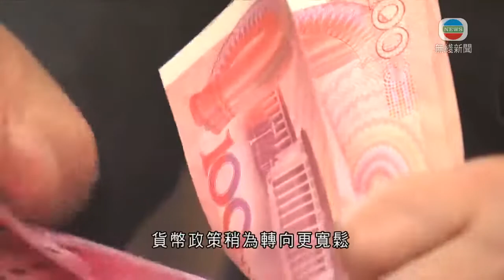人行重啟14天期逆回購操作 分析指反映貨幣政策稍為更寬鬆 -TVB News-20210917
人民銀行相隔7個多月，重啟14天期逆回購操作，分析認為反映貨幣政策稍為更寬鬆。

臨近中秋節和國慶假期，人民銀行為了維護市場季末流動資金平穩，開展1,000億元人民幣逆回購操作，7天和14天期各佔500億元人民幣，是相隔超過7個月之後，再次重啟14天期操作，而且扣除到期的逆回購，單日在市場淨投放900億元人民幣資金。如果不計中期借貸便利MLF，投放資金的規模是超過七個半月最多。

有策略師認為做法反映內地經濟放緩之下，貨幣政策稍為轉向更寬鬆。

東亞銀行首席投資策略師李振豪表示：「固(定資產)投(資)、一些零售銷售繼續這樣遜於預期，所以如果這樣下去的時候，採購經理指數已跌穿50，(貨幣政策)是否繼續收緊呢？所以見到如果比較中線的觀察，這個14天(逆回購)的開始，有機會未來日子會有更多不同的日數，甚至乎額度會逐步上升。」

但他覺得措施與中國恒大的債務危機引發市場信心轉弱無關，因為涉及債務龐大，最少要減存款準備金率或局部地方調低利率才能緩和。

但加拿大皇家銀行認為，恒大問題困擾整體內地樓市，對內地經濟影響其實很大，所以要人行介入，控制資金緊張的情況亦不出奇。

反映銀行資金面的隔夜回購加權利率，在逆回購安排公布後，曾經跌約2點子，但七天期回購利率曾升至2.4厘左右，創超過一個半月高位。

相關影片:
1. TVB無綫730一小時新聞 -本港天氣中午開始不穩定 西貢區等部分地區雨勢特別大 其中將軍澳一度落冰雹 對上一次在九月落雹已是2002年-香港新聞- TVB News- 20210916
2. TVB無綫730 一小時新聞 - 鄧炳強指記協應公開會員等資料以證清白 記協指他用錯誤數字表達錯誤訊息 -香港新聞- TVB News-20210915
3. TVB無綫730 一小時新聞 -本屆政府任期還有9個月 特首林鄭月娥指本屆政府難以落實政策局重組 但會研究一套方案交給下屆政府參考 與她是否參選連任無關-香港新聞- TVB News-20210914